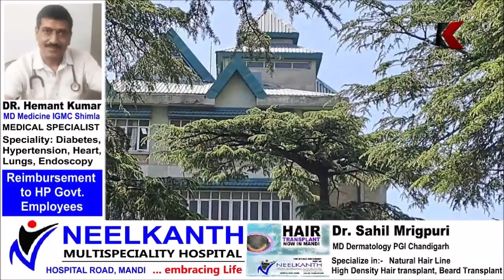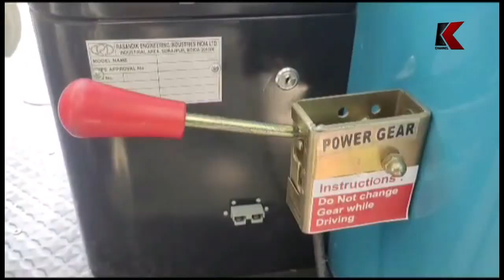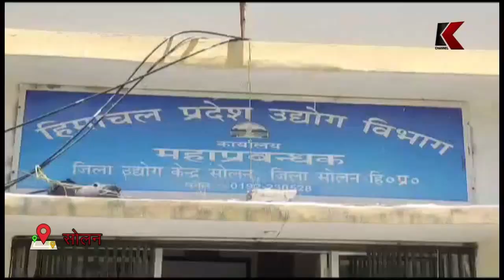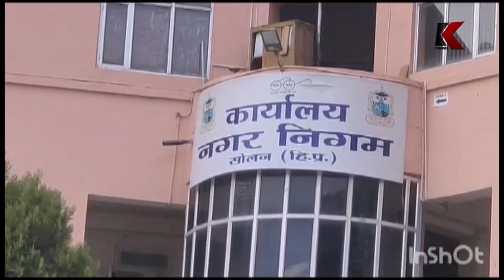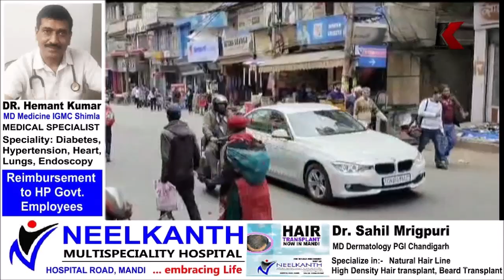k channel full news bulletin (19-5-2023)